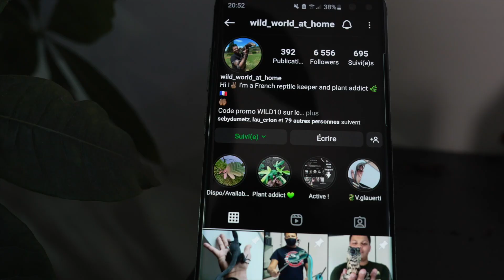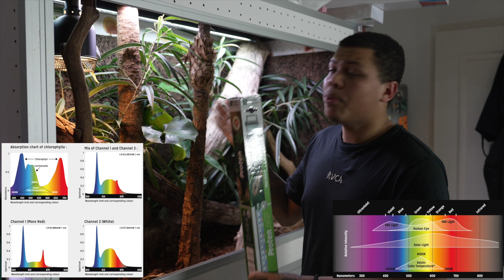🇫🇷 QUART DE FINALE N°4 WILD WORLD AT HOME V.S SAURIENS DREAMS La COUPE DE FRANCE TERRARIO 🇫🇷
Si tu lis ce message écris ”Team chocolatine” ou ”team pain au chocolat” en commentaire :)

bonne vidéo

Reptilement Steven.